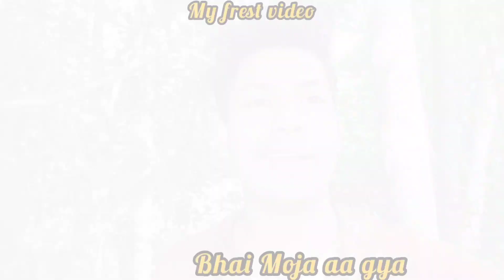My first Vlog New Karimganj City